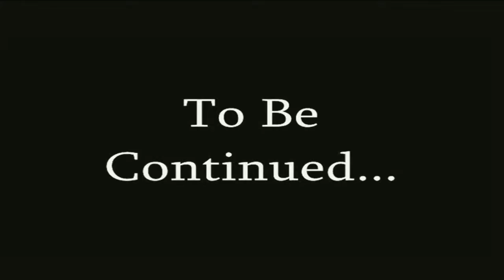God Of War 2 part 17 Dat One Disturbing Boss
Kratos faces the final sister of fate member and the more disturbing one as if CFW Trick wasn't disturbing enough and Kratos makes his way to the time machine to go back to the time where Kratos was killed by Zeus and face Zeus himself.